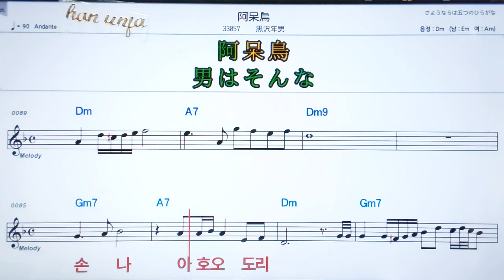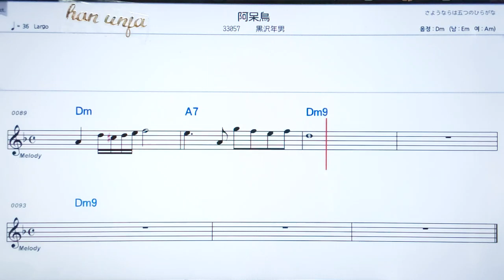💖아호오도리/쿠로사와토시오 ✌カラオケ.日本の曲( 한글 발음)악보, 코드 ,Karaoke*카라오케 반주